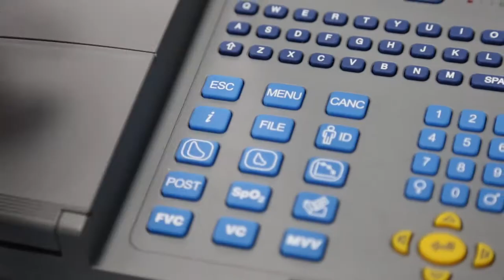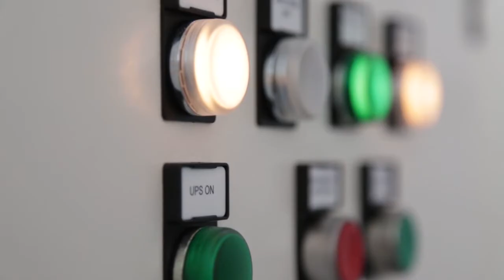Ospedale Santobono Pausilipon